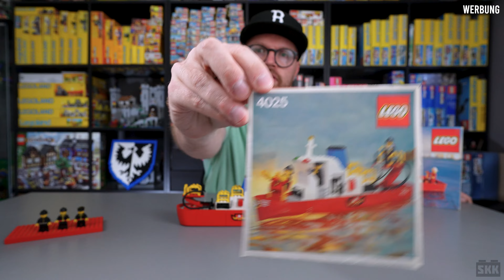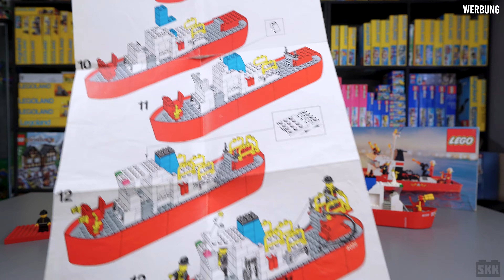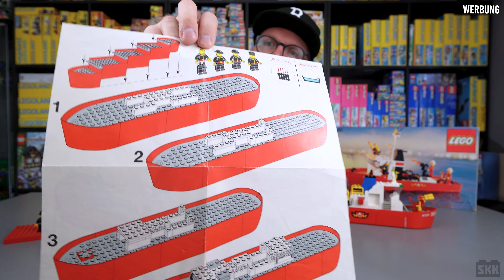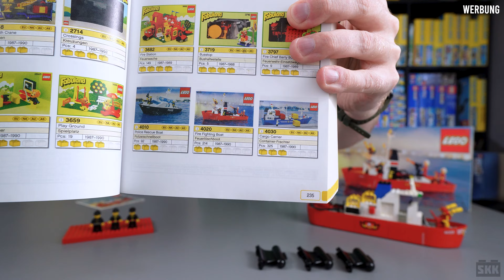Teures Feuerlöschboot für ein paar Euro komplettiert: LEGO® 4025 von 1982 [Review]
Bei diesem Set musste Basti sehr viel Aufbauarbeit leisten, denn es bestand nur noch aus 8 Teilen. Zum Glück haben die Dudes von der SteckKastenKrew eine gut sortierte Teile-Reserve. Basti erzählt vom Zusammensuchen und Zusammenbauen und zeigt Euch besonders seltene Teile des Sets. Es wird ein Spaß.

Inhalt des Videos:

0:00 Einleitung
3:21 Preis-Thema
4:41 spannende Setnummern
5:59 die Bauanleitung
9:44 die Minifiguren
11:05 das Schiff im Detail
14:48 teure Teile
17:15 historische Einordnung